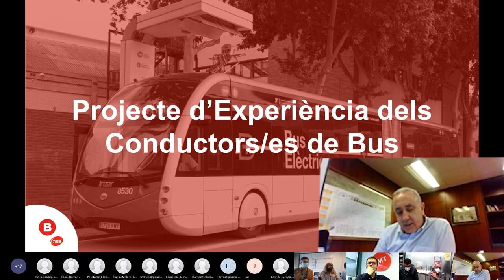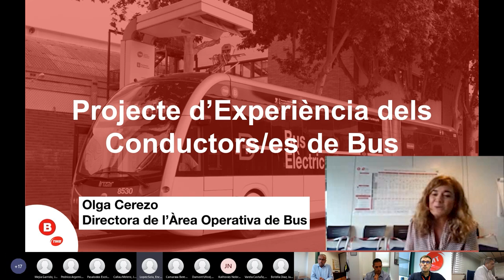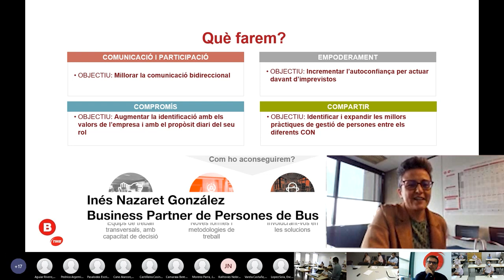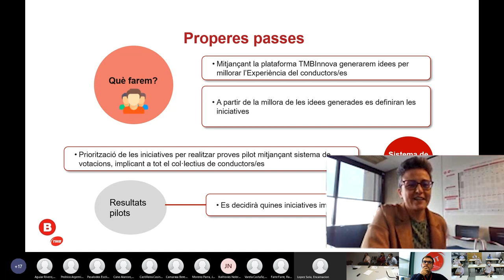Projecte d'Experiència d'empleat "Conductor/a de Bus"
Invitació a participar aportant idees als reptes identificats en el Mapa de l’Experiència dels Conductors/es Bus.